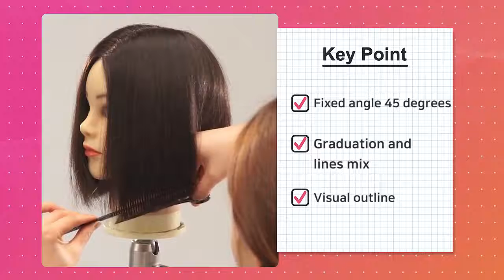How To Triangle Shape With Graduation bob Cut Tutorial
Hướng Dẫn Cắt Tóc: How To Triangle Shape With Graduation bob Cut Tutorial